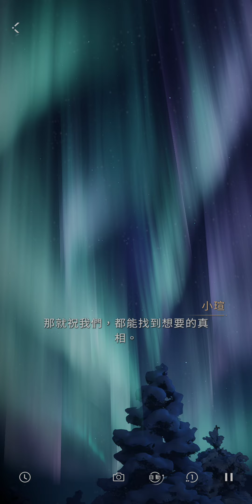戀與深空 劇情動畫 第五章 皚皚 黎深 少女心 戀愛 手遊